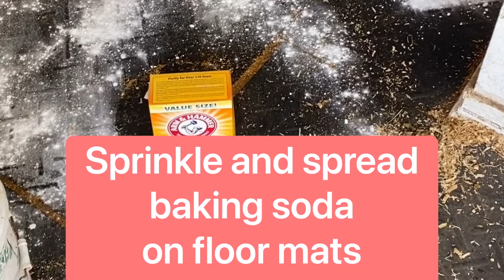No ammonia odor in your horse barn. Easy natural and inexpensive